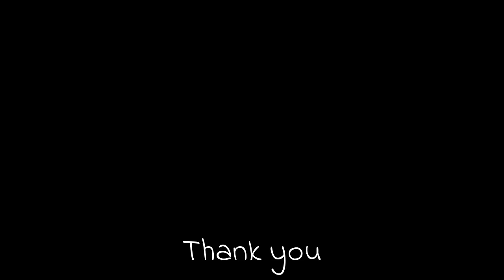Jungle bush quail (Perdicula asiatica) sound - call and song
Jungle bush quail (Perdicula asiatica) sound, call and singing. The jungle bush quail (Perdicula asiatica) is a species of quail found in the Indian subcontinent, ranging across India, Nepal, Bangladesh, Pakistan and Sri Lanka. More...
Scientific classification:
Kingdom:   Animalia
Phylum:      Chordata
Class:         Aves
Order:         Galliformes
Family:       Phasianidae
Genus:       Perdicula
Species:    P. asiatica